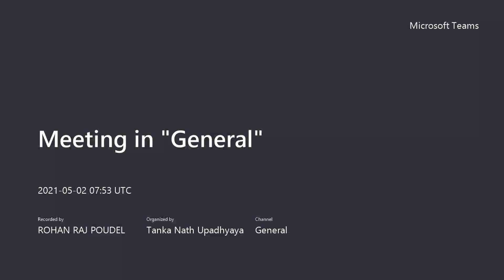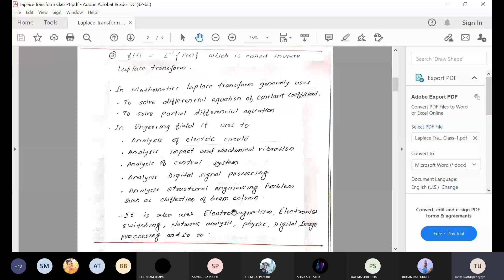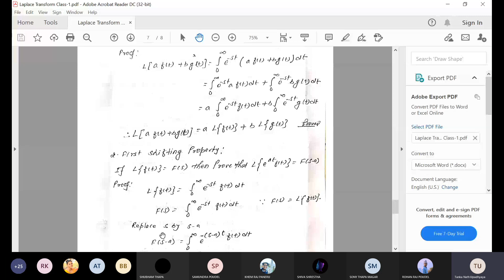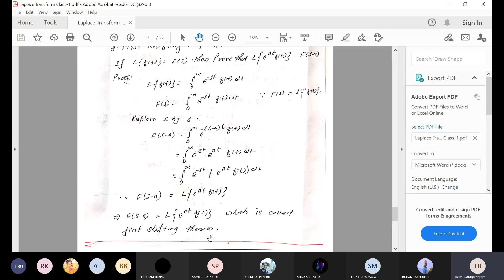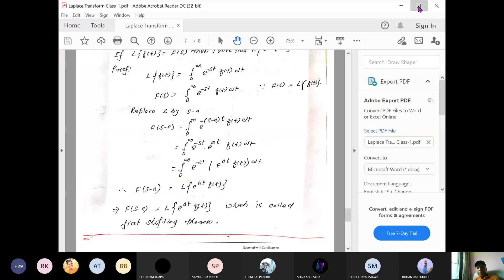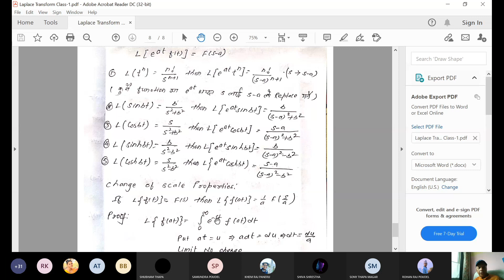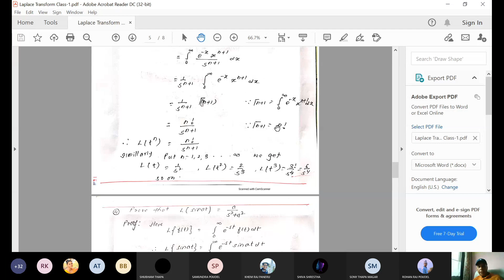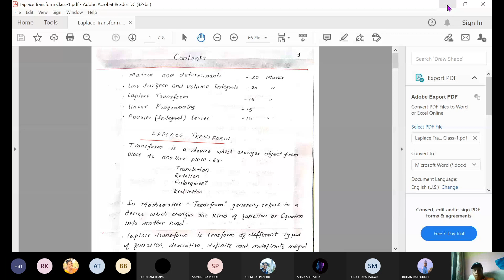Laplace transform- class-3